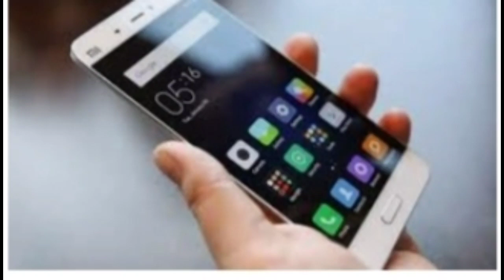ഒരാൾ | ഒറ്റ മിനിറ്റിൽ ഒരു കഥ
ഒരു മിനിറ്റ് മാറ്റിവയ്ക്കൂ എന്നോടൊപ്പം കഥ കേൾക്കൂ